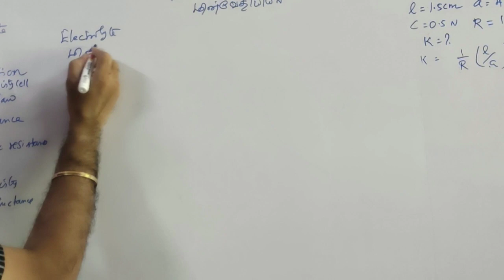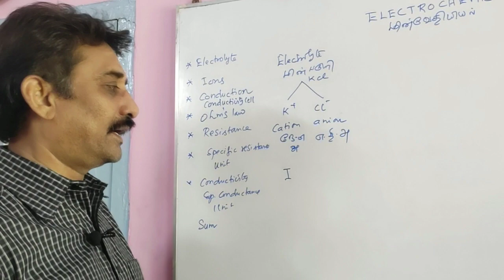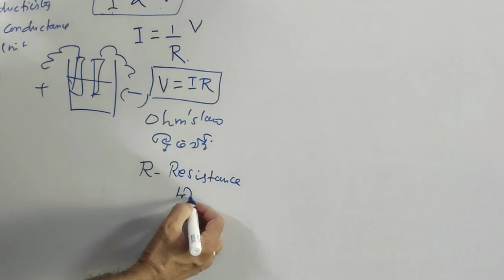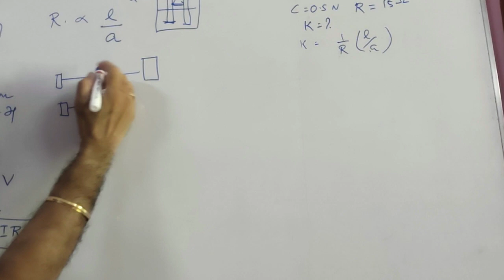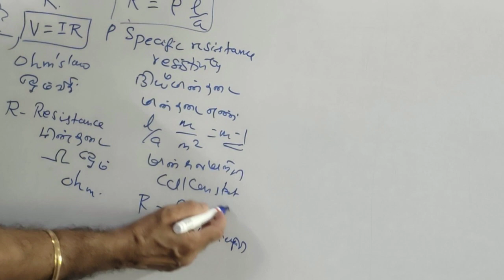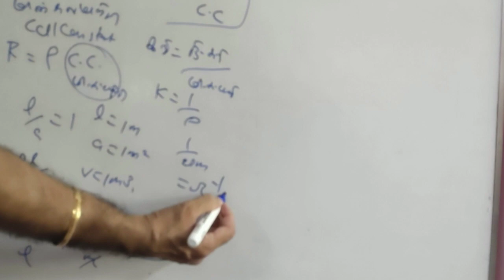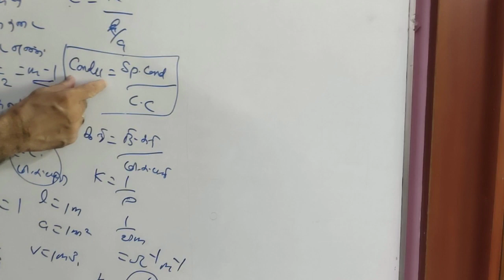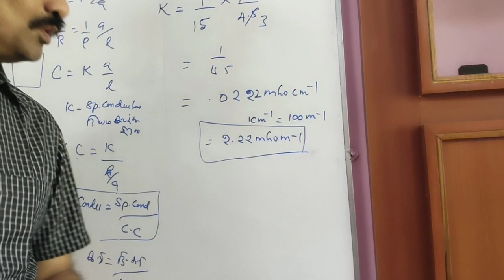+2CHEMISTRY/ELECTRO CHEMISTRY/SPECIFIC RESISTANCE AND CONDUCTANCE/நியம மின்தடை &கடத்துதிறன்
TN STATE BOARD 12 TH CHEMISTRY/ PHYSICAL CHEMISTRY/ ELECTRO CHEMISTRY/ மின் வேதியியல்/TAUGHT IN TAMIL AND ENGLISH MEDIUM